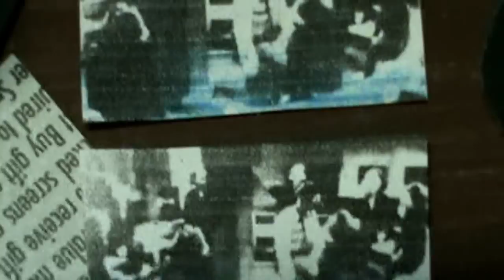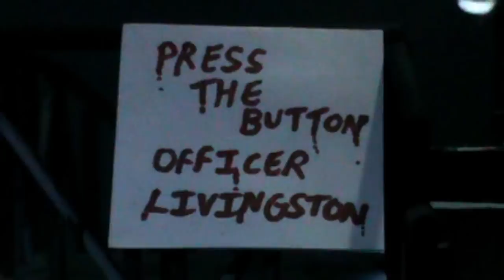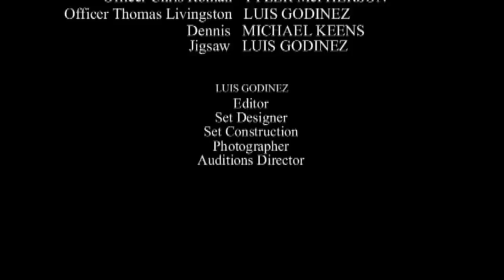Skywalk Trap (17th Original Trap)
Season 6 (Trap 4 of 12)

Who Is Nathan Ragazzi, Part II.

THE STORY

In the course of our lives we make mistakes we can never repair, sometimes lethal mistakes. Arson was a hard working guy, his goal in life was to become a successful architect, so he studied hard through college. Like many college students, Arson and his friends allowed themselves to have fun once in a while. But when that fun turned ugly, Arson's life changed forever. Devan, Arson's friend brought his alcohol drinking limit way over the top causing the worst pain he's ever felt in his life. Unable to sleep and bring the pain down, Arson came up with an idea. He gave Devan various sedatives trying to help him, but that only caused an extreme depression of Devan's central nervous system bringing him closer and closer to his death.
Arson had to go through many court appearances and was later sentence to 8 years in prison unless proven innocent by a corrupt Legal System and a harsh Judge. After 6 years in prison, Arson was set free and finally proven innocent of his mistake. The problem now was Arson during all his time trapped in a cell couldn't forgive himself for what he did and was accidentally brainwashed by a corrupt law thinking he was fully responsible for what happened to his friend. Unable to move on and leaving behind his dream to become an architect, Arson barely lives day by day reminding himself of that night which changed the meaning of life forever.
Now a man with everlasting love for life has decided to give Arson a chance to move on and start over again showing him the gift of living.

THE TRAP

Arson wakes up against a wall with a device on his back. The device is hooked to the wall holding Arson in a standing position. He has to walk across the other side of the room and find the key to escape the building. But the only way to get across is by walking on a large piece of glass (the skywalk). The only problem is, the glass has been there for a long time and it's not getting any stronger. The device on Arson's back has 6 weights which will add more weight to the glass once Arson starts walking on it. 4 of the weights can go to the top of the device and make Arson less heavy, the way to achieve this is to pull on the 4 hanging chains across the skywalk. Each chain will roll up when pulled and each weight will be pulled up as well. Once Arson gets to the other side of the skywalk, the device will automatically free him. But if the glass breaks, a sensor will go off also releasing Arson from the device and make him fall to his death on top of many large broken pieces of glass.

VOICE ACTORS

Andrew Depin (Lieutenant Benjamin Ross)